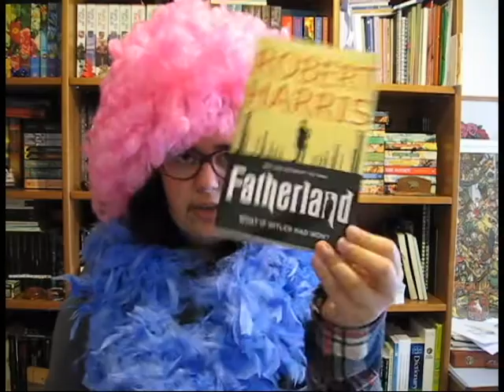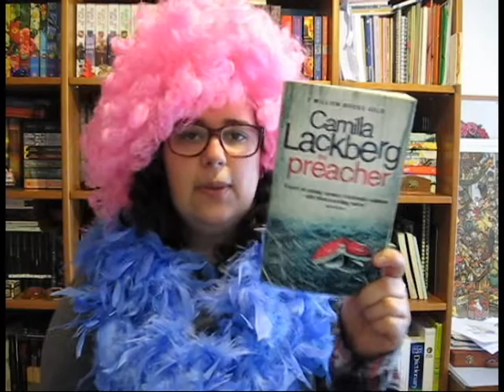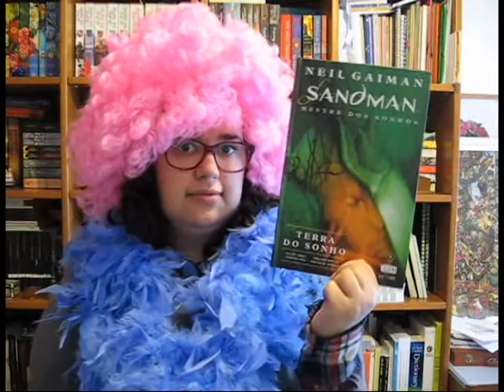TBR | Carnaval-a-thon 2017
📚 Livros mencionados!

Calhamaços que estou a ler
- The Well of Ascension (Mistborn #2) de Brandon Sanderson

Carnaval-a-thon de 14 a 28 de Fevereiro